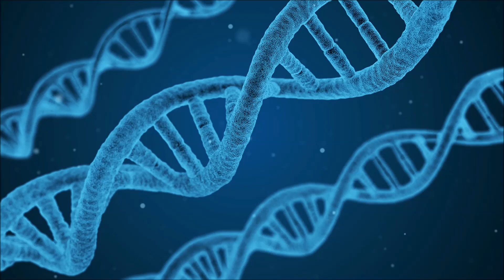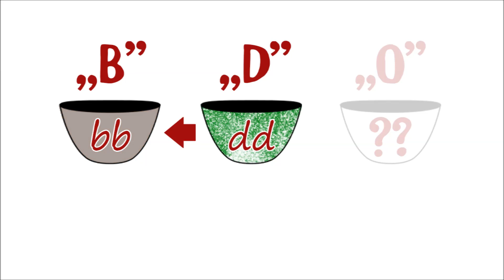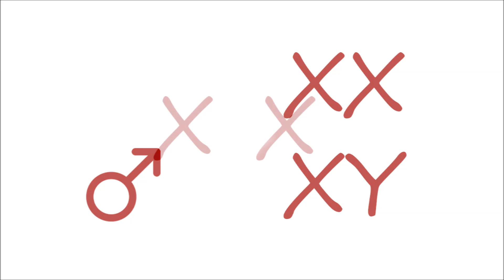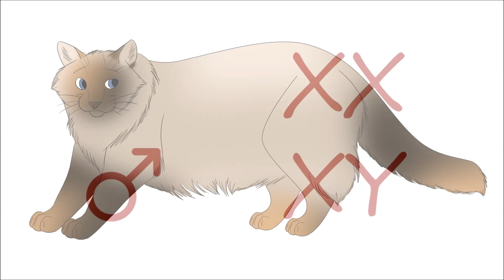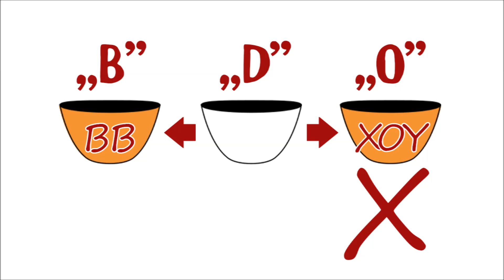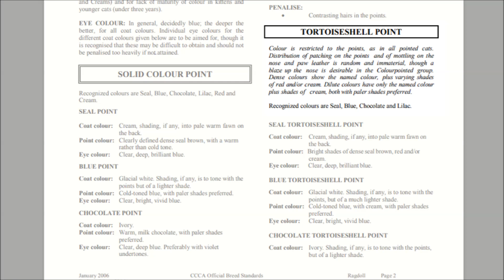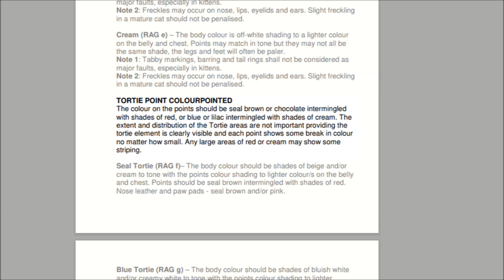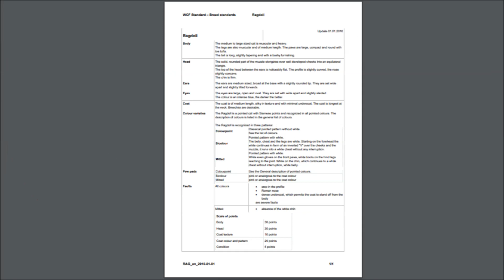Sekrety genetyki i standardów szylkretowych Ragdolli! 🐱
Pożegnanie z serią genetyczną. Kto był ze mną od początku do końca?